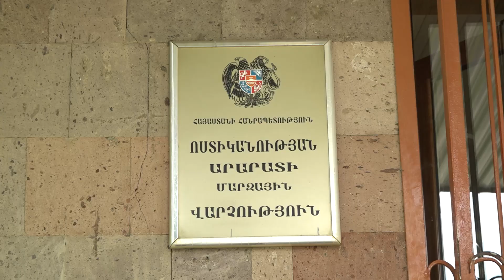Արարատի մարզային վարչության քրեական հետախույզները կիլոգրամներով թմրանյութ են հայտնաբերել